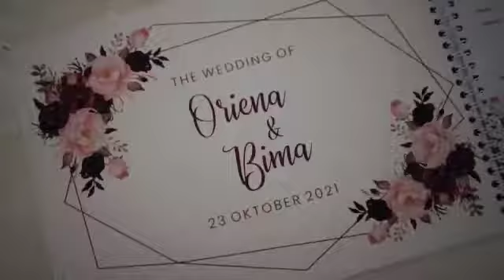Wedding party Anakku "Oriena dg Bima" 23 Okt 2021.. Alhamdulillah.🤲🙏👍💯🦋⚘🏃‍♀️ wedding Oriena n Bima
Video from Helmi Akbar-Resepsi pesta pernilahan Oriena n Bima 23okt2021